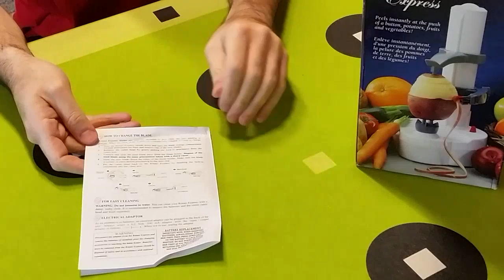Electric Fruit Peeler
Electric Fruit Peeler (Gearbest)
Pelador Eléctrico de Frutas y Verduras